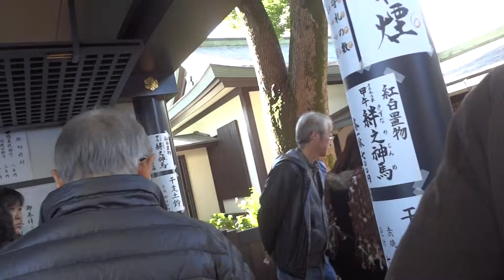東京 新宿区 西早稲田 穴八幡宮で一陽来復の御守りをいただく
説明　東京　新宿区　西早稲田　穴八幡宮で一陽来復の御守りをいただく